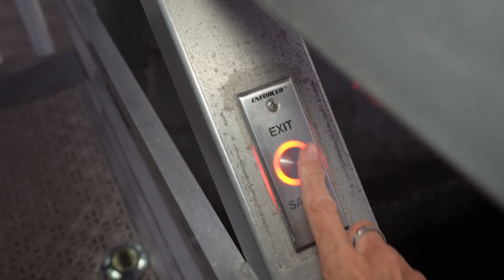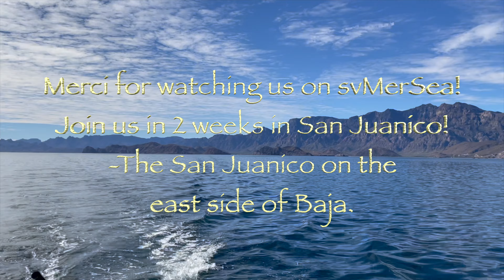svMerSea - The Comfort Of Marina Life: Episode 16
First of all I want to apologize about the shakiness of some shots. This damn Sony ZV E10 doesn't seem to do well with stabilization even with the highest setting on. Let me know if you have any tips!
Aside from that, this episode contains snippets of our time in Puerto Escondido. We spent a while there. -Yes, of course it was more than we planned! That's what marina's do. They seduce you with the conveniences & comforts of land life. We haven't succumbed yet but it always remains a fear. Come with us as we get lured into this harbor.